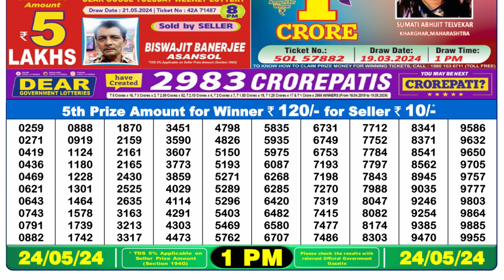Nagaland Lottery Sambad Live 1pm 24.05.24